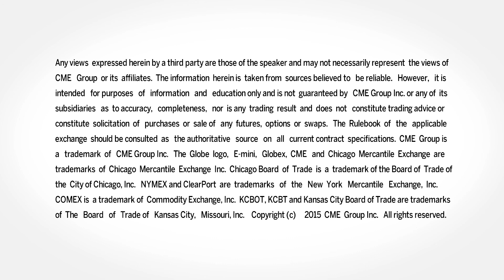March 3 AM London FX Commentary: Eddie Tofpik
Eddie Tofpik, Adm Investor Services International Limited